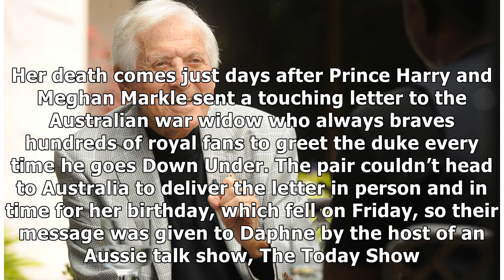Prince Harry’s beloved war widow Daphne Dunne dies aged 99 days after birthday wishes